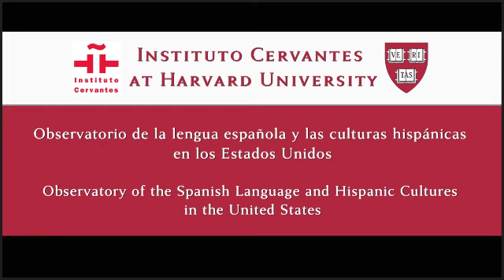Observatorio Cervantes - Harvard. Chile, localidad en tránsito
Conversations in the Observatorio. Chile: localidad en tránsito. 20140408